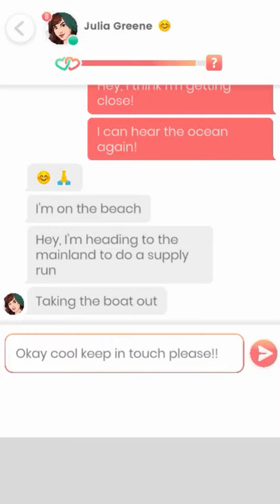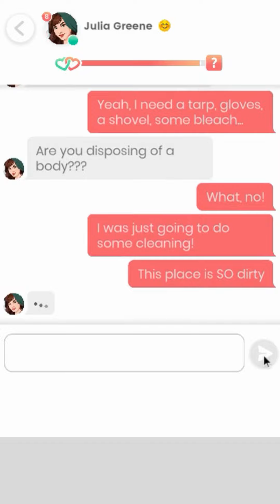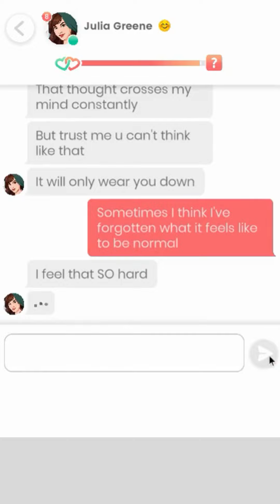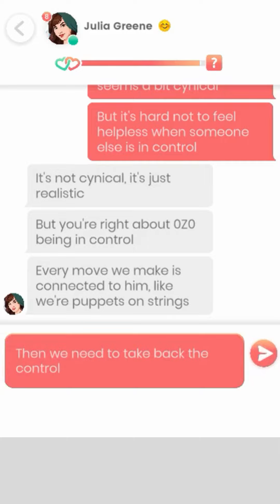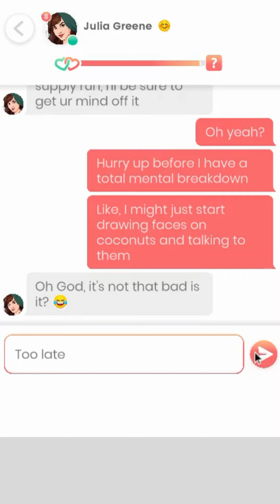Lovelink: Julia Greene (41)